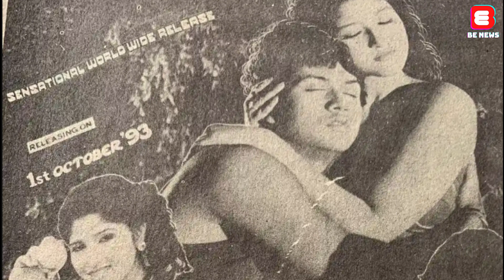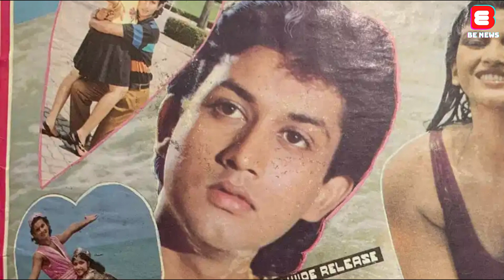রথি বললেন, ‘৩০ বছরে নায়কের সঙ্গে দুইবার ফোনে কথা হয়েছে | amin khan chadni | rathi | BE NEWS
রথি বললেন, ‘৩০ বছরে নায়কের সঙ্গে দুইবার ফোনে কথা হয়েছে | amin khan chadni | rathi | BE NEWS is the Bangladeshi online News  Channel, Where we makes all the news contents and program materials with the own team or employees.